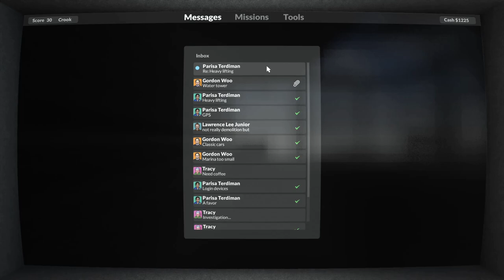Let's Play Teardown Part 03 - Surgical Smash & Grab Operation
Long as we're sidejobbing, Officer Terdiman has another task taking us back to Lee Chemicals: extract a couple safes containing information about his mysterious client.  Lee has them wired up, and they're too heavy to simply yoink and scram, so we need to get more creative here.  Which is where the dump truck comes in, and why I wish the game gave you the leaf blower earlier than it does.  There is, however, something to be said for coming to appreciate tools because you didn't have them earlier.  Anyway, this mission's pretty challenging in its own right, so we rack up a few mission failures here.

Relief, oddly enough, comes from Gordon Woo sending us right back here on a much easier mission: knock down Lee Tower.  This introduces us to timed explosives, but the lack of a timer on the mission allows us to get creative.  We also have some fun with the hookshotgun, and let me tell you, I was not prepared for how quickly Lee Tower can be turned into a projectile.

Missions: Heavy Lifting, The Tower